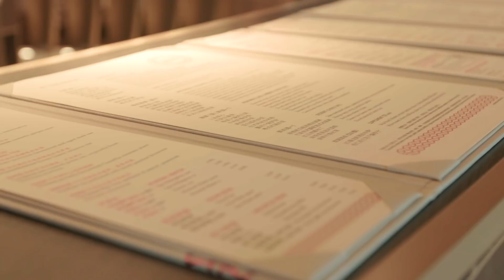Majestic Moments -- Harmony Restaurant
Explore the new Majestic Princess and the Majestic Moments available onboard. Meet Ai, our charming waitress from the brand new onboard restaurant Harmony, designed by Michelin Star award-winning Chef Richard Chen.